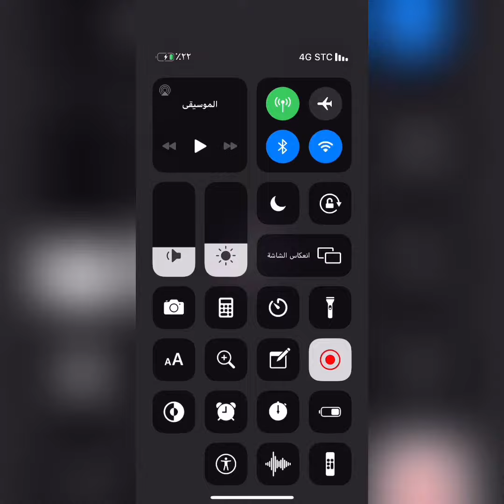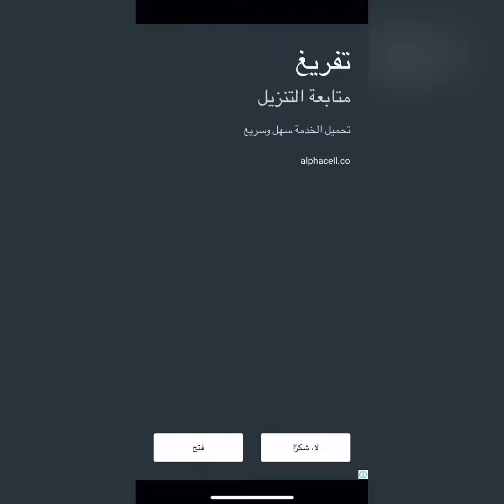Rolling Sky - Illusion ( Bonus 1 ) (100%) ★☆☆☆☆☆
Rolling Sky Bonus 1 - illusion (100%)
Rolling Sky Coming Soon Bonus 41 - Unlock The Kimono